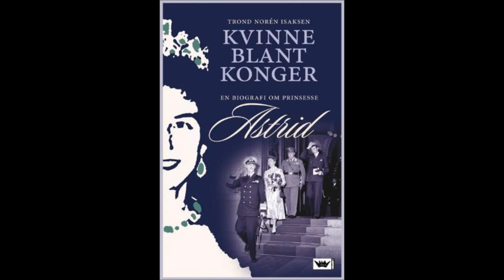Kvinne blant konger - Trond Norén Isaksen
Kvinne blant konger : en biografi om prinsesse Astrid. Av Trond Norén Isaksen. Dette er historien om prinsesse Astri...